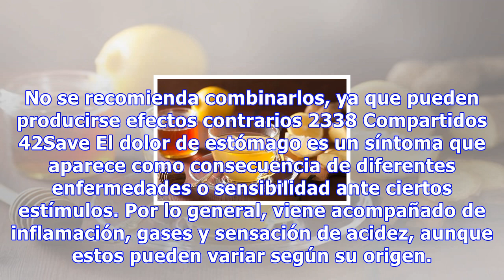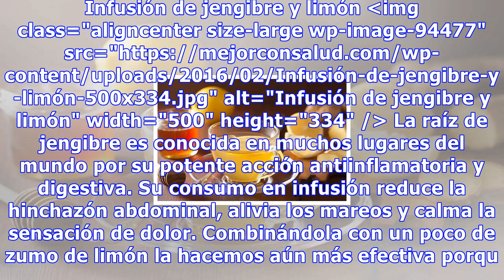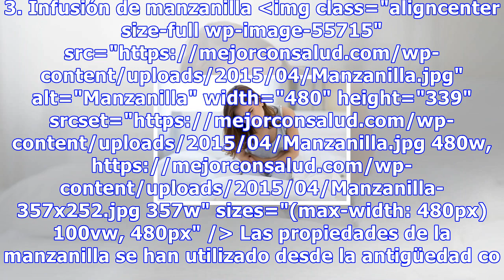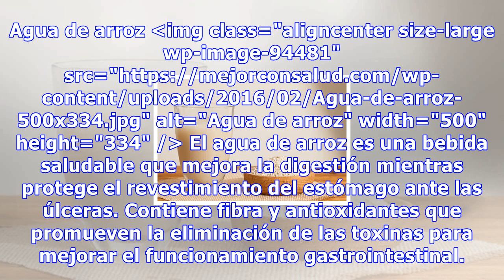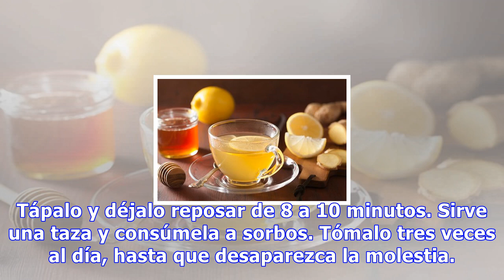6 remedios caseros para aliviar el dolor de estómago de forma natural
6 remedios caseros para aliviar el dolor de estómago de forma natural
6 remedios caseros para aliviar el dolor de estómago de forma natural Para aliviar el dolor de estómago prueba el remedio que más te alivie y consúmelo hasta que desaparezcan las molestias. No se recomienda combinarlos, ya que pueden producirse efectos contrarios 2338 Compartidos 42Save El dolor de ...